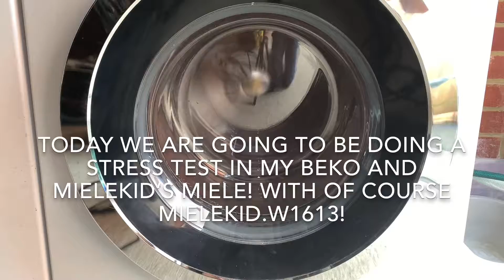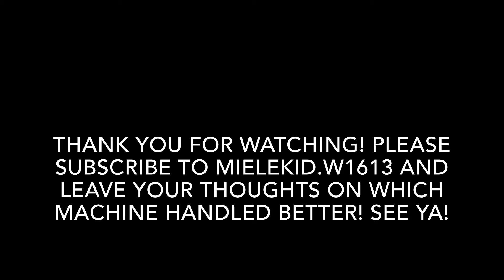Beko and Miele - Stress Test (With MieleKid.W1613)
This will NOT be repeated again!

0:00 Intro
0:45 Attempt 1
2:34 Attempt 2
3:16 Adding more items
3:27 Attempt 3
4:41 Soaking the Towels
4:53 Attempt 4
5:13 Attempt 5
6:23 Attempt 6 (Jumps and hits glass!)
7:27 MieleKid's video
7:58 Outro